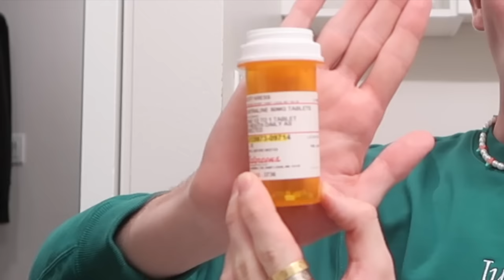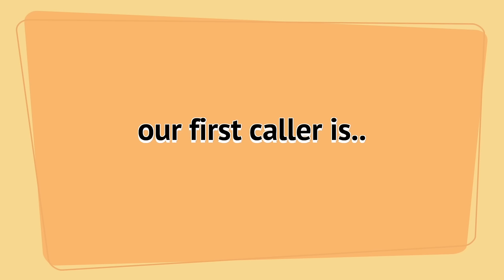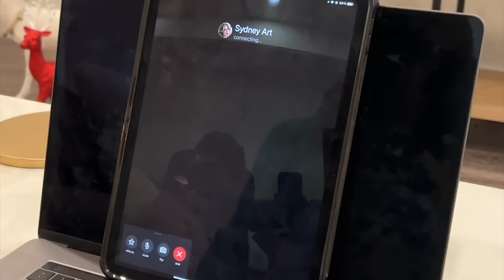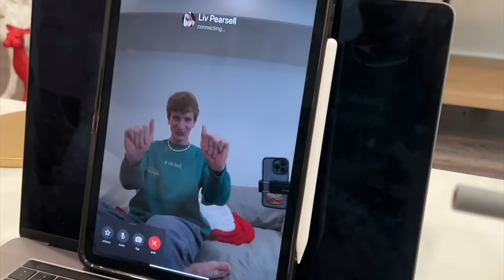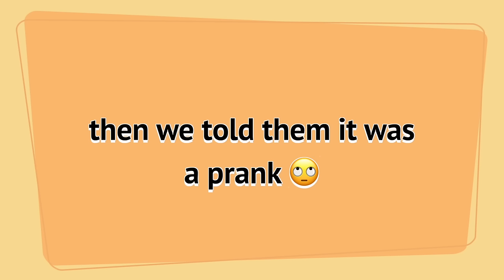COMING OUT TO ALL OF MY TIKTOKER FRIENDS 🏳️‍🌈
all of my friends already know that im gay, but I still have never really come out to them, so in this video i called them all up and came out to them 🤠